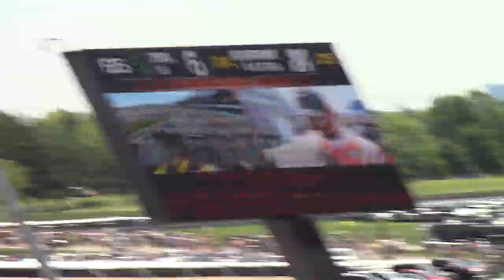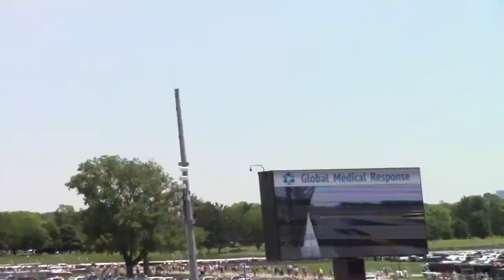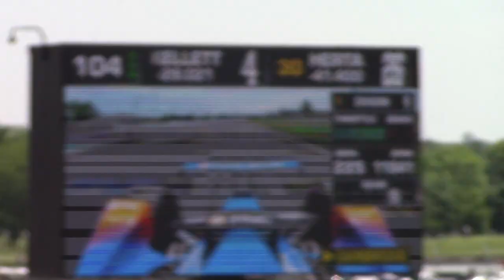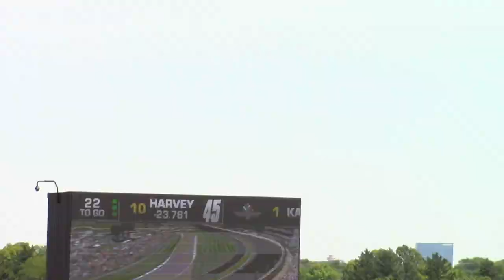2022 Indianapolis 500 Home Video Footage